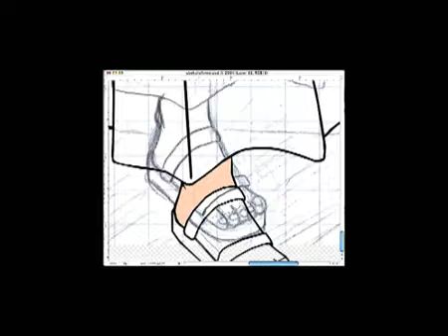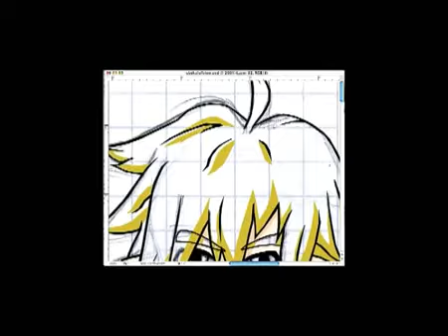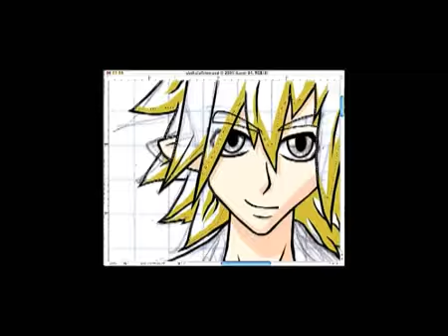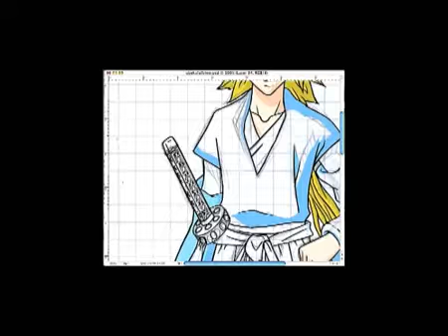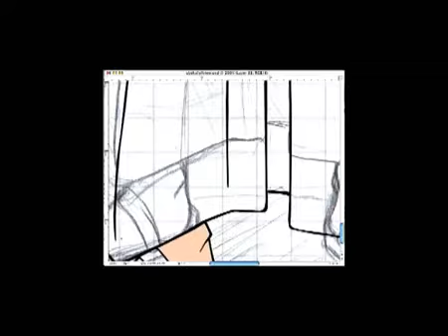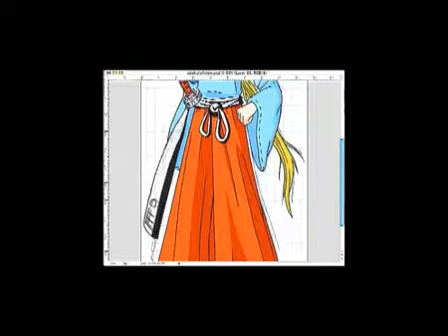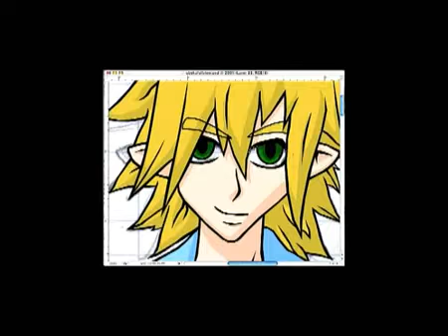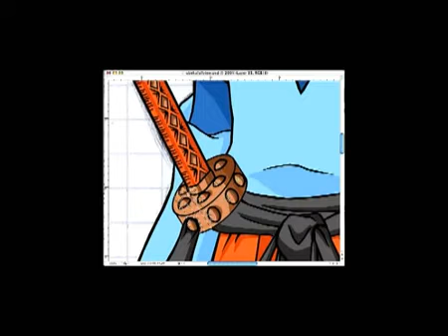Manga Speedpainting Ubeka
Here's another speedpainting by me, I'm coloring my character Ubeka. ^^ I skipped the outlines and the background, may include that in my next video. Until then let me know what you think, comment and rate!

Software:
Adobe Photoshop CS2
Snapz Pro X

Artwork, character and video are copyright to me.
Music: Okami - Ushiwaka's Appearance; Touhou - Falling Night ~ Evening Star (Folk Piano Remix); Touhou Jazz Latin Rock Remix

(originally first uploaded August 30 2010)